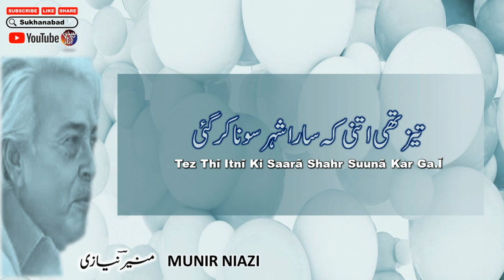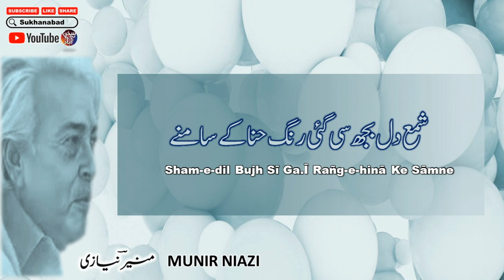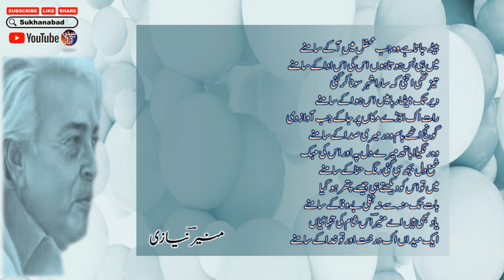Baith Jaata Hai Vo || Munir Niazi Poetry || Full Short Poetry || Urdu Ghazal || Urdu Shayari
Baith Jaata Hai Vo || Munir Niazi Poetry ||  Full Short Poetry || Urdu Ghazal || Urdu Shayari ||  || Urdu Poetry ||    منیر نیازی   ||      اردو غزل   ||      اردو شاعری    ||

English Lyrics:

Baith Jaatā Hai Vo Jab Mahfil Meñ Aa Ke Sāmne
Maiñ Hī Bas Hotā Huuñ Us Kī Is Adā Ke Sāmne

Tez Thī Itnī Ki Saarā Shahr Suunā Kar Ga.Ī
Der Tak Baithā Rahā Maiñ Us Havā Ke Sāmne

Raat Ik Ujḍe Makāñ Par Jā Ke Jab Āvāz Dī
Guuñj Utthe Bām-o-dar Merī Sadā Ke Sāmne

Vo Rañgīlā Haath Mere Dil Pe Aur Us Kī Mahak
Sham-e-dil Bujh Sī Ga.Ī Rañg-e-hinā Ke Sāmne

Maiñ To Us Ko Dekhte Hī Jaise Patthar Ho Gayā
Baat Tak Muñh Se Na Niklī Bevafā Ke Sāmne

Yaad Bhī Haiñ Ai 'Munīr' Us Shaam Kī Tanhā.Iyāñ
Ek Maidāñ Ik Daraḳht Aur Tū Ḳhudā Ke Sāmne

Resource: Rekhta

Urdu Shayari
Iqbal poetry
Ahmad Faraz
Sad quotes in Urdu
Ghalib Shayari
Urdu ghazal
Barish Poetry
Munafiq Shaya
Judai poetry
Allama Iqbal ki shayari
Narazgi poetry
Khamoshi poetry
Faraz Shayari
Urdu lines
Allama Iqbal poetry in Urdu students
Rekhta poetry
Urdu poetry in English
Poetry SMS
Iqbal Shayari
Iqbal poetry
John Elia Shayari
Urdu Sher